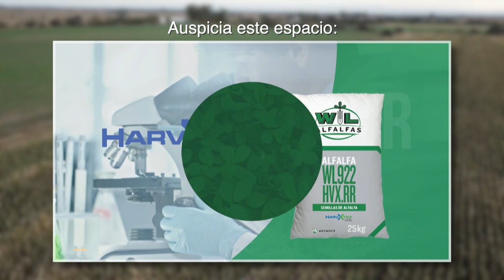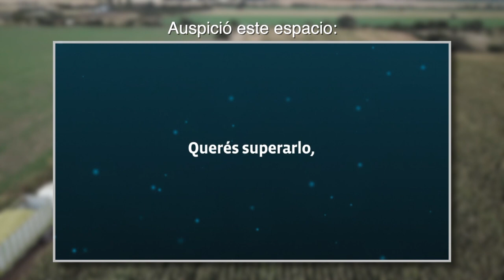Los cultivos de servicio también son excelentes forrajes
Los cultivos de servicio también son excelentes forrajes, para potenciarlos, es fundamental trazar la estrategia de confección y uso.